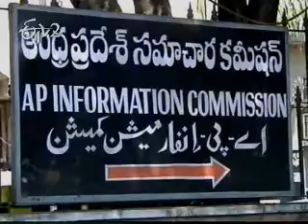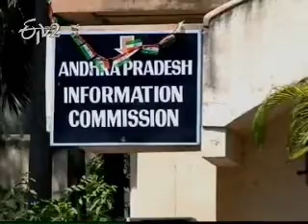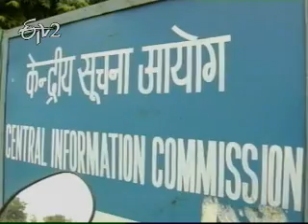Mundadugu 23rd June 2012 Part 2